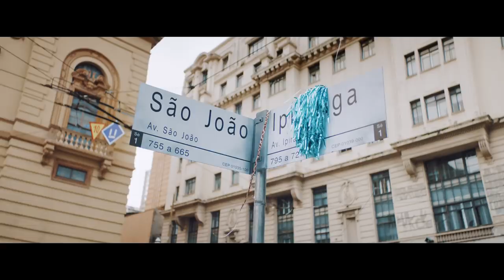Que Fome Boa!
Bateu aquela fome boa de Carnaval? Pede um iFood